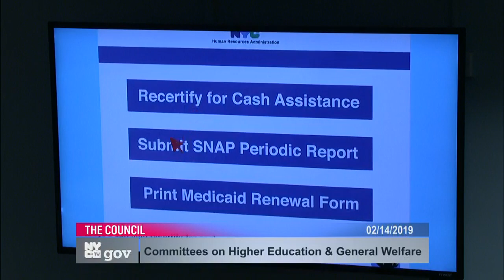General Welfare 2019... Committee on General... NYCC PV 250 16 190214 101949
Committee on General Welfare 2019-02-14T00:00:00 10:00 AM 250 Broadway - Committee Rm, 16th Fl. for discussion about tax history.  for a taxpayer mailing list.  to check if you are missing tax breaks.  SEE your tax payment history and compare to others.  For example, here is a mayor compared against an assemblyperson